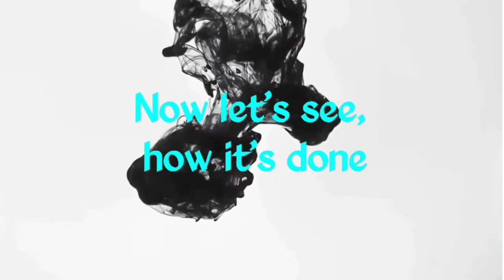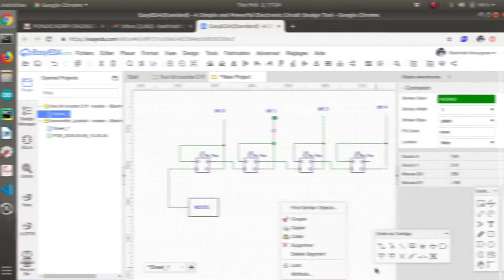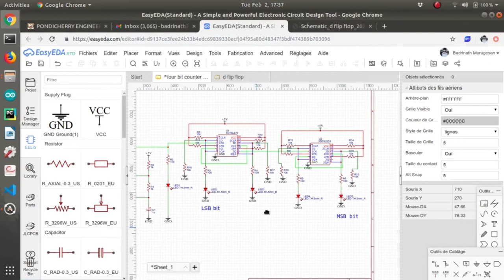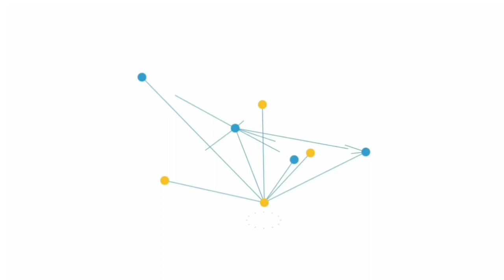Four bit counter by D flip-flops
This video is about the four bit counter,to built four bit counter we need four D flip-flops,by using one 7474 ic we get two D flip-flops, For 4 bit we need 2 D flip-flops and  for clock we need 555 ic

required stuffs:
1.555.                     *1
2.7474 D flip-flop  *2
3.100ohms.           *5
4.10k ohms.          *14
5.100uf                  *1
6. bread board.     *1
7.connectors